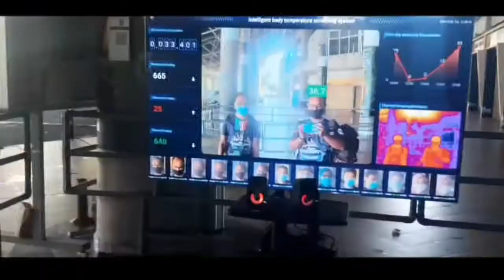Last Part | Way Back Home ( Airport TAWAU )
Selasa
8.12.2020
Pukul 12.50pm

Hari ke 29 kami berada di Sabah.

Hari ni kami semua akan berangkat balik ke semenanjung setelah hampir sebulan mengikuti misi bantuan kawalan dan pencegahan wabak pandemik covid19 di Sabah..

29hari yg akan menjadi kenangan sepanjang berada di Sabah.. blh check it out beberapa video yg  sempat di buat ,click link di bawah..